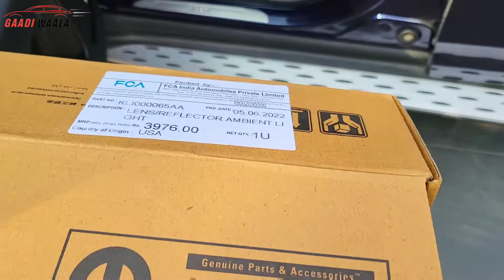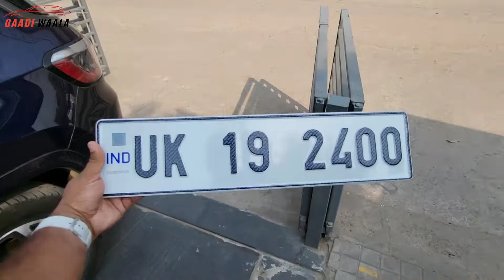Apni JEEP COMPASS Ka NUMBER Aa Gaya - VIP or FANCY ?